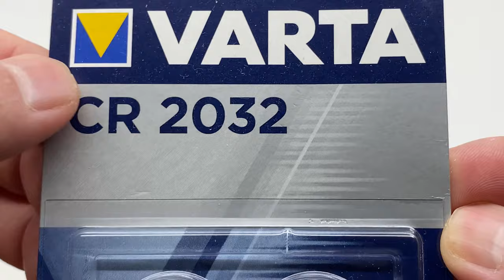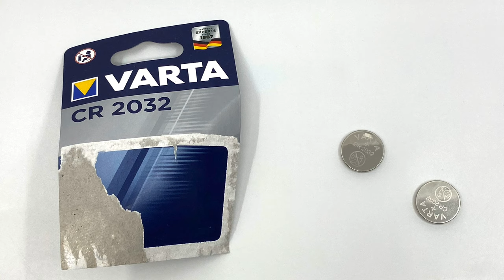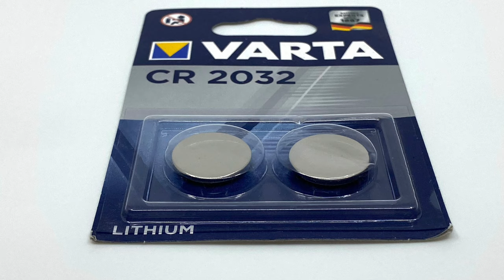Varta CR 2032 Coin Cell Button Lithium Battery / Pile Bouton Lithium (2 pieces)